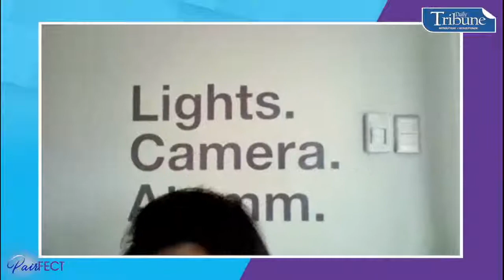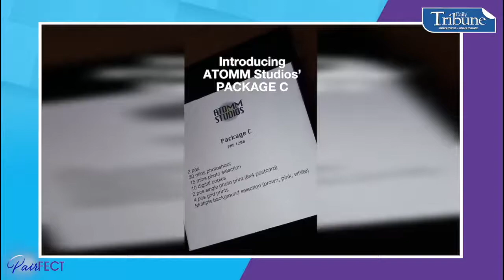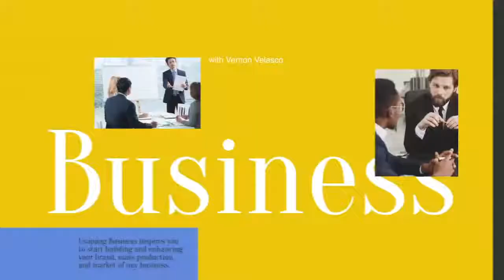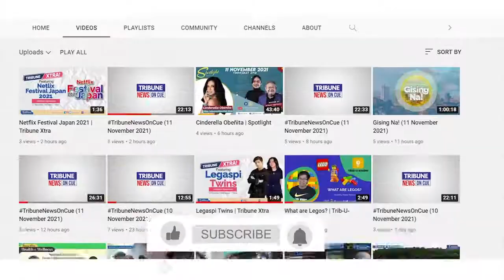Thea Panaguiton and Bria Cardenas | Pairfect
Thea Panaguiton and Brianna Cardenas talk about establishing the first-ever self-photo studio in the country and its success in just under 3 months! Watch them on PairFect, with hosts Francine Marquez and Alvin Kasiban.